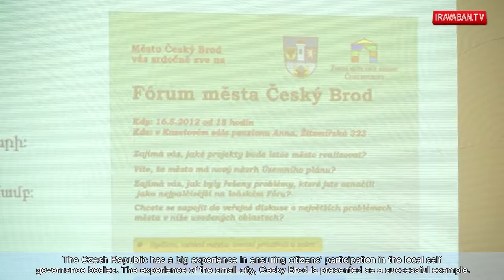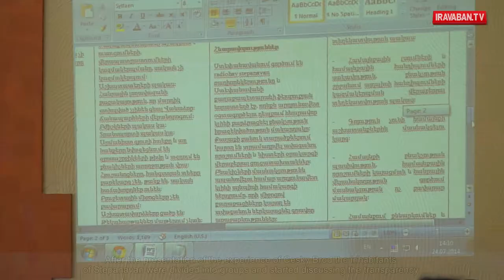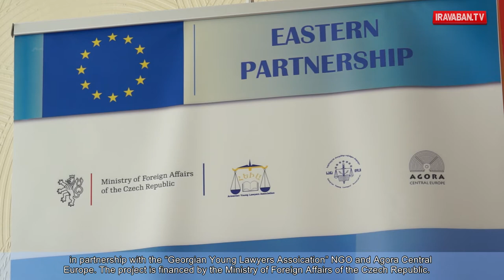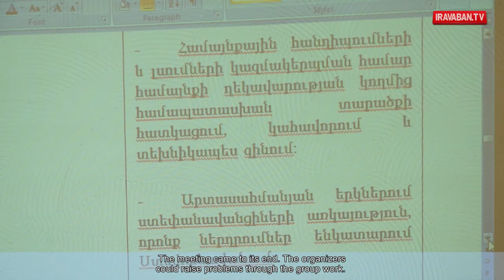Օրենքը կիրառելու խնդիր կա. հանդիպում Ստեփանավանում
Ստեփանավանի քաղաքապետարանում քաղաքի բնակչությունն է հավաքվել: «World café» ձևաչափով հանդիպում է կազմակերպել «Հայաստանի երիտասարդ իրավաբանների ասոցիացիան»` օգտագործելով ժամանակակից տեղեկատվական տեխնոլոգիաները:
There is a Problem with applying the Law. Meeting in Stepanavan
The inhabitants of Stepanavan gathered in Mayor’s office. The meeting in “World Café” format was organized by the “Armenian Young Lawyers Association” using the IT means.